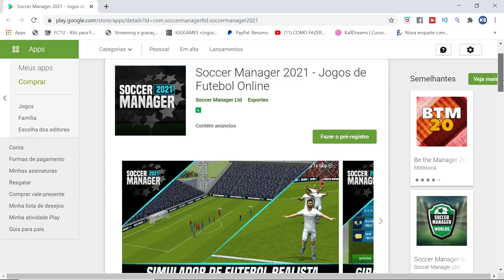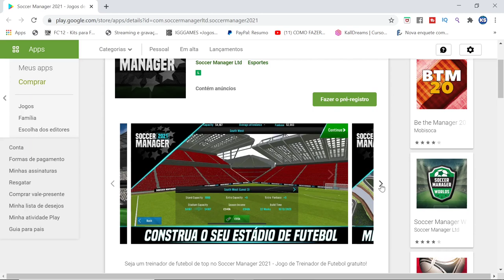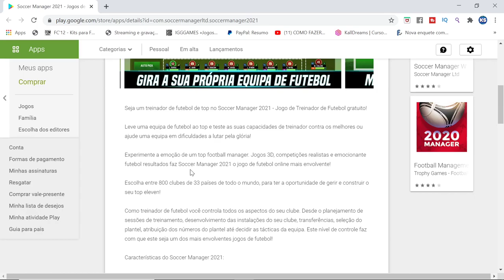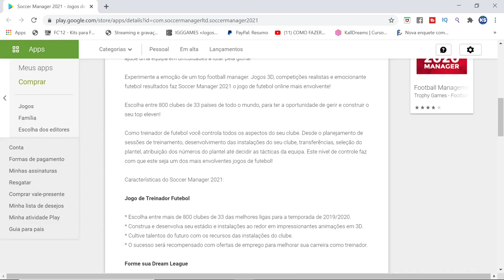SAIU O PRE - REGISTRO 😱 Soccer Manager 21(SM21) NA PLAY STORY !!!